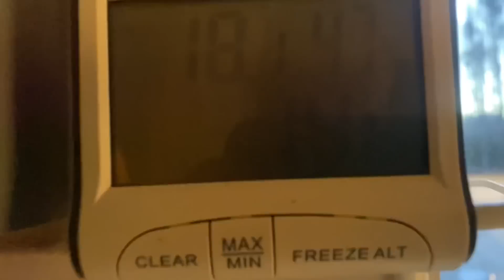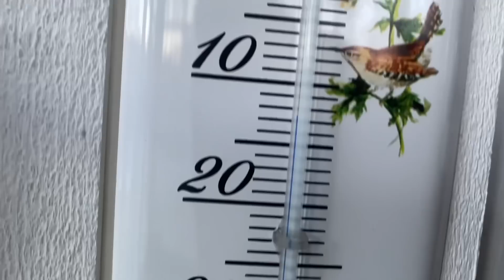#565 De vrieskou is gearriveerd in Zweden. Temperaturen zakken tot -18 graden.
Het wordt nu snel winter. We doen de laatste dingen in de tuin en graven ons in…

Begin 2022 kochten we een huisje in Zweden! Een nieuw hoofdstuk in ons leven. Volg ons op ons Zweden avontuur! Begin September emigreren we naar Värmland Zweden!

Even een korte uitleg over lid worden. Je kunt dit bij YouTube doen. Wij krijgen dan maandelijks een kleine vergoeding voor het maken van onze video’s. Het maken van de video’s kost veel tijd en ook de apparatuur wordt helaas steeds duurder.
Wij gebruiken jullie bijdragen dan hiervoor.
Als lid krijg je de video’s vaak een paar uur eerder te zien dan de normale abonnees en ook posten we regelmatig unieke foto’s van onze belevenissen, exclusief voor de leden.
Lijkt dat je leuk? Word dan lid van ons YouTube kanaal. Namens mij, Jacquelien en Mazzel alvast hartelijk dank👍👍👍

Voor onze kookrecepten kijk even op Heel de Mazzel bakt, hier op YouTube. Hier laat Jacquelien haar kookkunst zien.

Het maken van onze video’s kost veel tijd en de apparatuur veel geld. Voor een kleine bijdrage per maand helpt u ons om onze video’s nog mooier te maken. Wordt 1 van onze leden en zie onze filmpjes als eerste en exclusieve foto’s.

Ook kun je via de bedankt button op YouTube ons een bakje koffie geven. Maar niks hoeft hoor!

Wilt u iets bij Bol .com bestellen? Doe dat dan via volgende link. Wij krijgen dan een klein percentage👍

Onze video’s worden mede mogelijk gemaakt door onze leden, super!